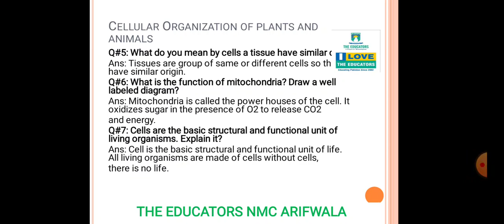Class 6th Science Ch#1 Video#3